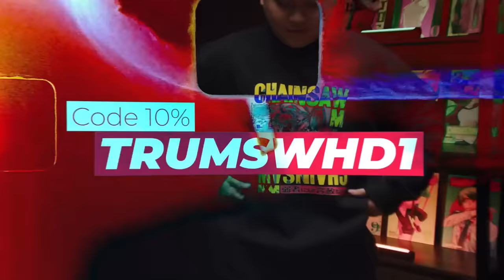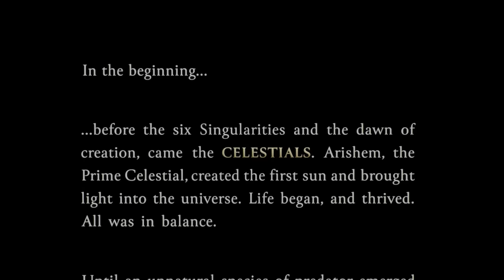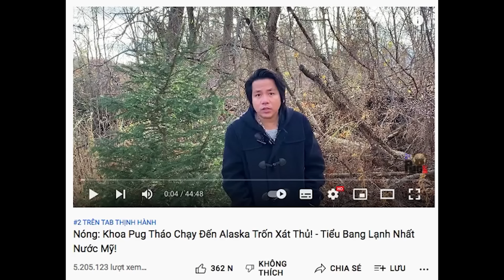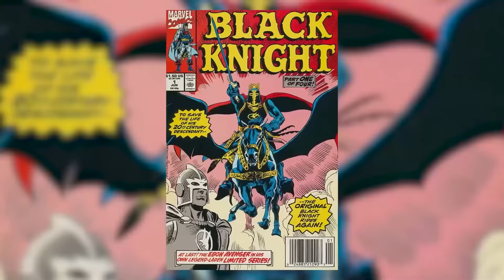Phase 4 của Marvel được mỗi phim này hay | Recap Xàm: Eternals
Mobile: Mr. Nguyễn Văn Linh
Zalo (nhanh nhất) và SĐT: 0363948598
thereviewer Phase 4 của Marvel được mỗi phim này hay | Recap Xàm: Eternals